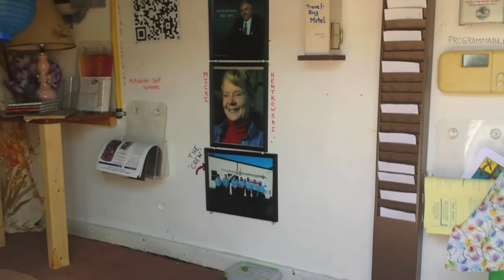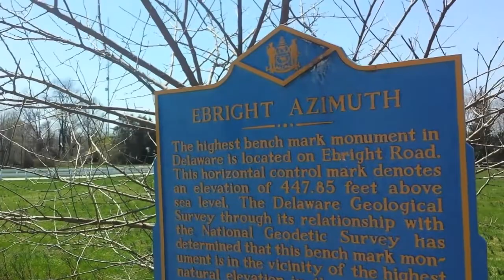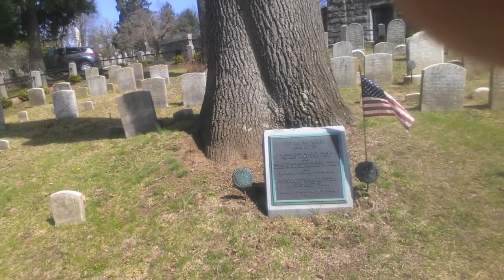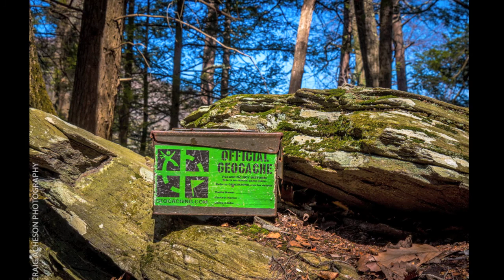MD, NJ & CT OLDEST CACHES IN ONE WEEKEND!!!!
A wonderful weekend of geocaching and photography in MD, DE, NJ, CT and NY! A get-away weekend where we basically flew by the seat of our pants on our way to visit family in CT. A great time with my wife and son. We met some great people along the way, especially the nice gentleman holding my camera for me up near the oldest NJ cache!!